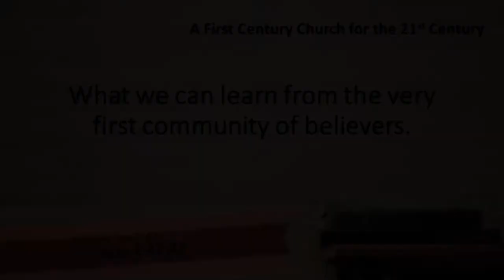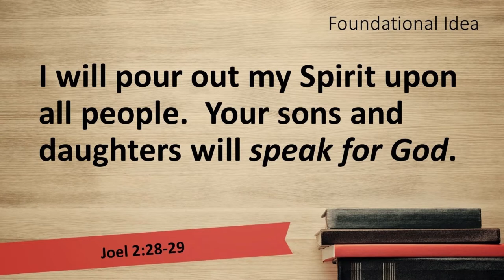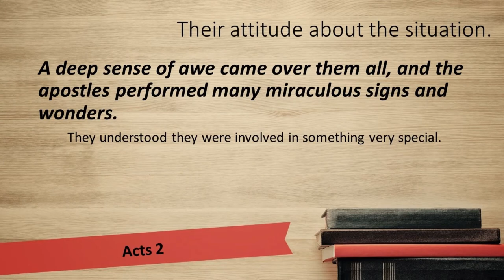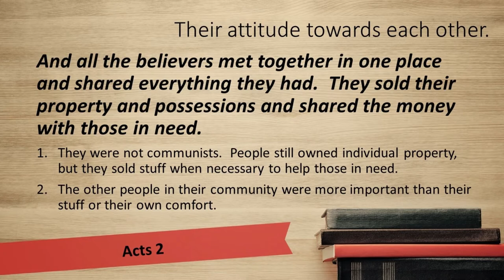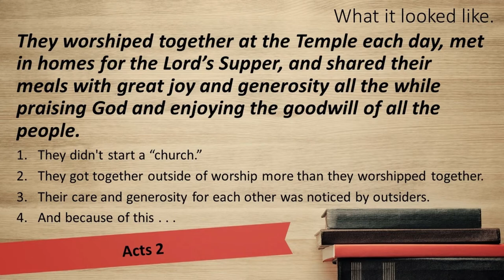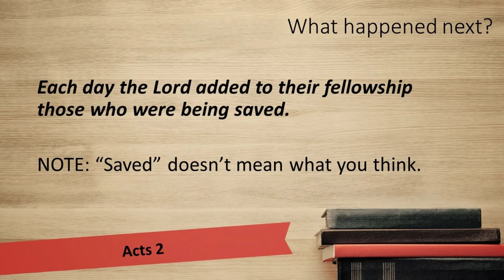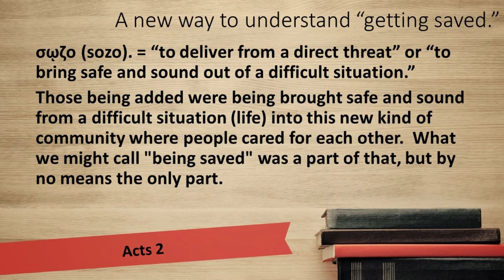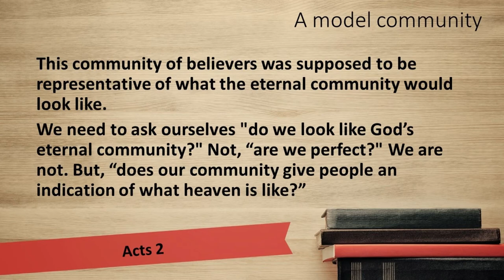Word of Life - Acts 2:42-47 June 25th, 2017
6-25-17